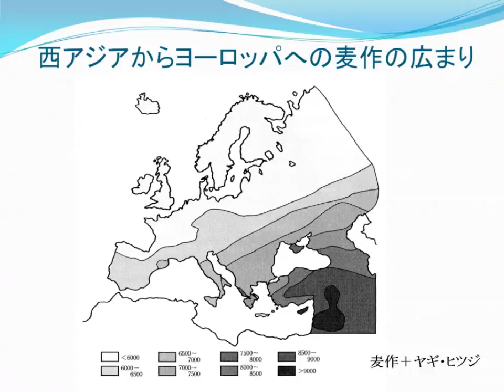西アジアにおける農耕社会の登場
カーヴァリ＝スフォルツァ, ルーカ＆フランチェスコ（千種堅訳）. わたしは誰、どこから来たの. 三田出版会, 1995.